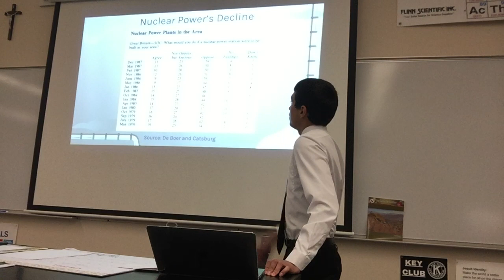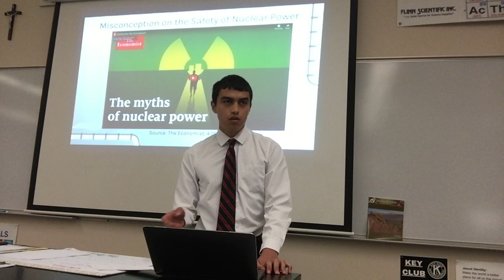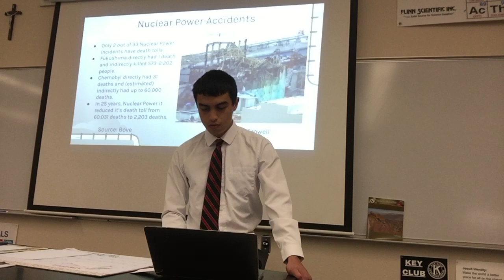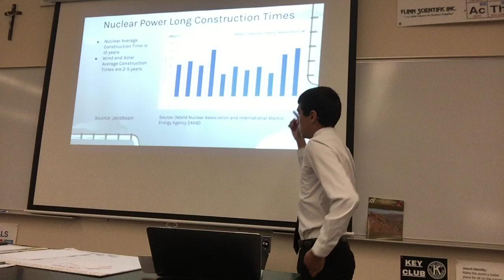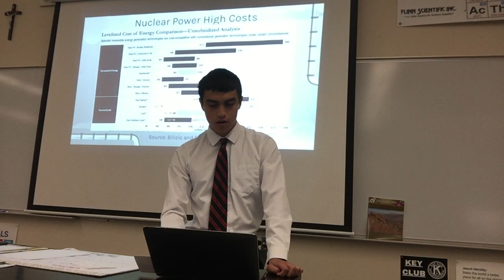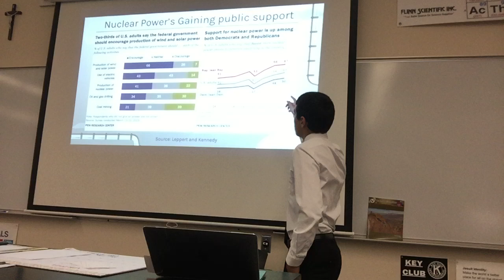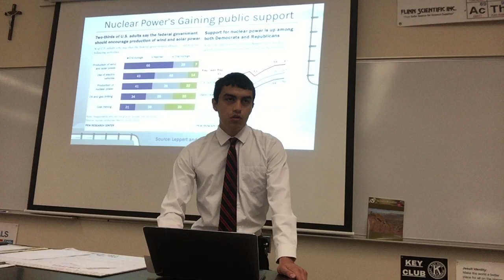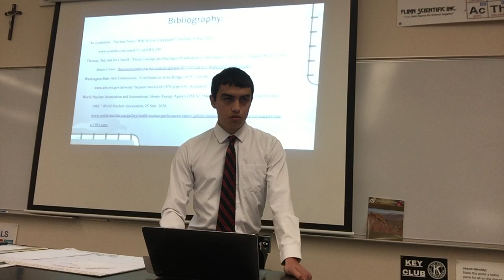Kevin M IMP'24